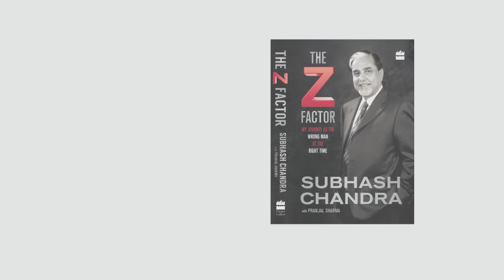The Z Factor - Every business should have a Social Vision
Dr. Chandra talks about how he is devoting his current life to social well being while talking about his upcoming autobiography - The Z Factor